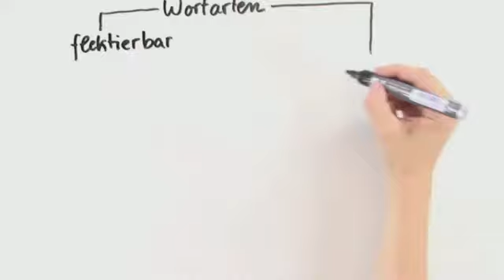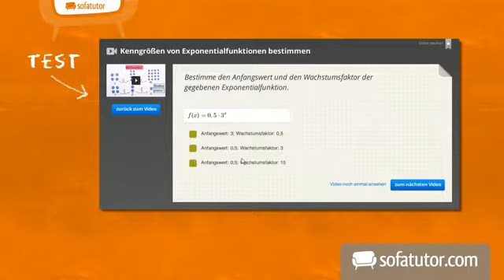Die Wortarten im Deutschen leicht erklärt | Deutsch | Grammatik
Inhalt:
"Wortarten"
"Wortarten Überblick"
wortarten überblick deutsch
wortarten bestimmen
wortarten deutsch

Dieses Deutsch-Video zum Thema Wortarten im Überblick gehört zum Themengebiet "Grammatik".